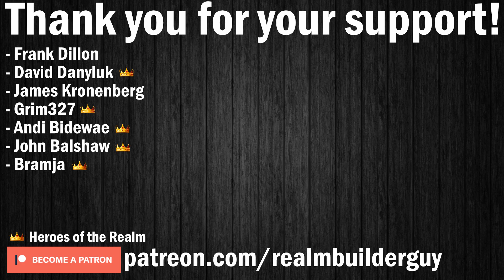Crusader Kings 3 - Guide - Religion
Welcome to my Crusader Kings 3 Religion Guide video. In this guide I discuss religion, faiths, tenets, doctrines, and how to create your own faith in Crusader Kings 3.

Chapters:
0:00 - Intro
1:08 - Overview
2:47 - Faith, Fervor, and Conversion
7:45 - How to Create a Faith
9:20 - Tenets
10:43 - Doctrines
12:46 - Outro